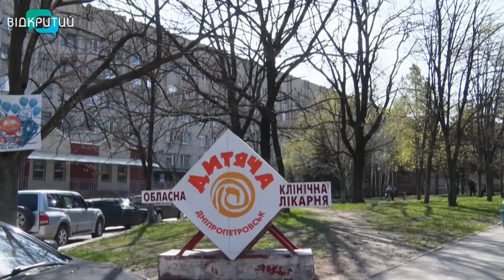В ДТП поблизу Братського постраждали двоє підлітків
Двоє шестикласників, які постраждали в ДТП поблизу Братського не приходять до тями. Пригода сталася 22 квітня на трасі Дніпро-Запоріжжя. Легковик наїхав на 12-річних підлітків, які переходили дорогу на зебрі. Водійку, яка збила дітей, затримала поліція.